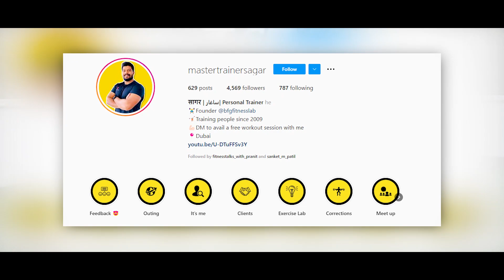Why We Don’t Reveal Our Fees on the Internet ft. MT Sagar | Hindi Podcast | Fitnesstalks with Pranit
In today’s podcast, Pranit and Sagar explore the concept of taking career risks during a pandemic, discounts, and why people cannot copy quality. These two master trainers reveal the true reason behind their success and what it takes to reach the top in the fitness industry.

01:00 Dubai is a test
06:55 Settling down is a myth
08:40 Dealing with negativity
11:15 Quality speaks for itself
15:05 You can’t win every fight
16:02 Discount is a losing battle
17:30 Skillset cannot be copied
18:30 Imitation reveals the quality

About:
FitnesstalkswithPranit – A personal trainer, entrepreneur, and motivational speaker, Pranit Shilimkar is the founder of Fitnesstalks – an enterprise committed to transforming and enhancing people’s health. Through his passion and experience of transforming 5000+ lives, Pranit aims to spread positivity and determination throughout the world.